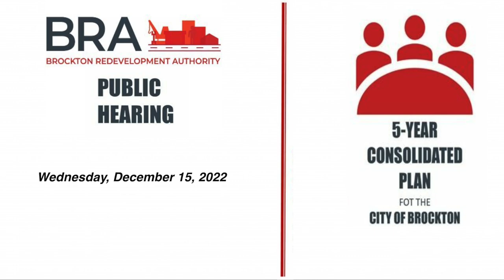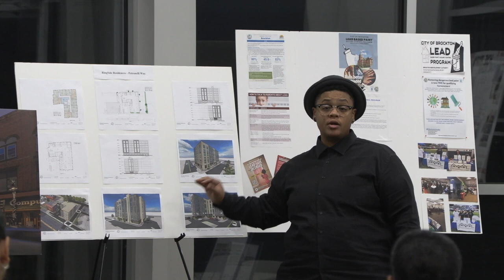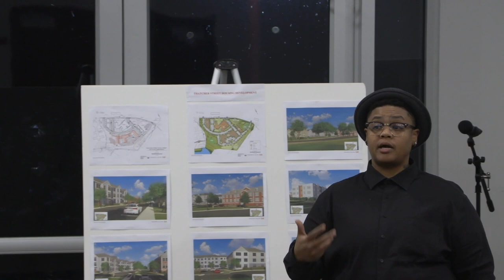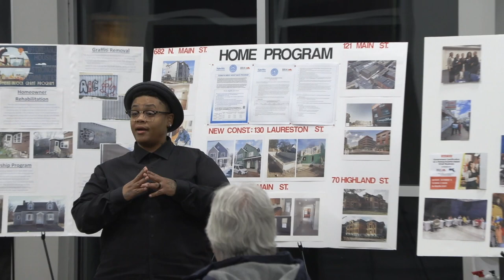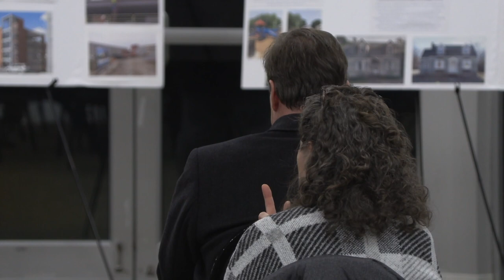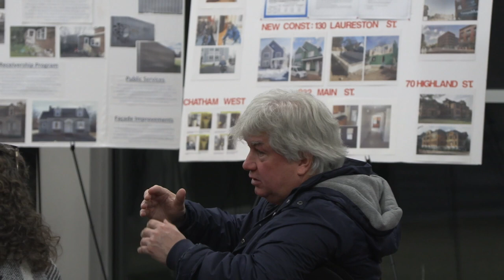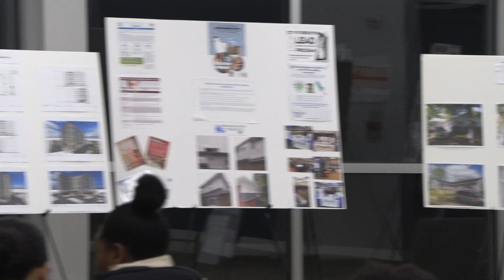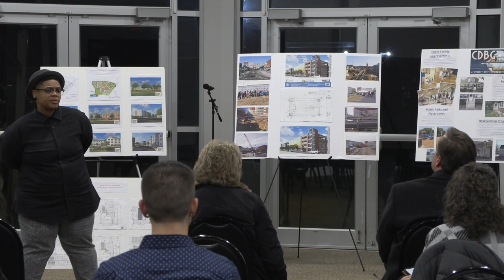Brockton Redevelopment Authority 5 Year Consolidated Plan Public Hearing 12-15-22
Please Join us to help prepare the City of Brockton's 5-Year Consolidated Plan. We want your input to help determine the City's housing and community needs and how we should use HUD funds.